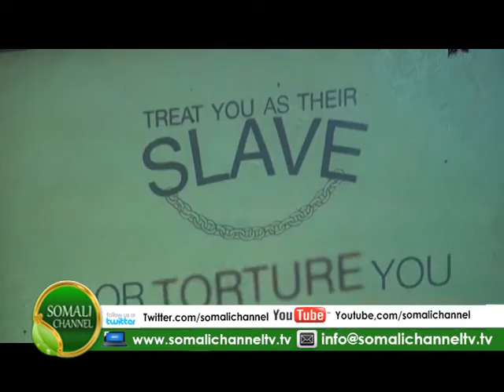XUSKA MAALINTA XUQUQUL INSAANKA OO LAGA XUSAY MAGAALADA LAASCAANOOD